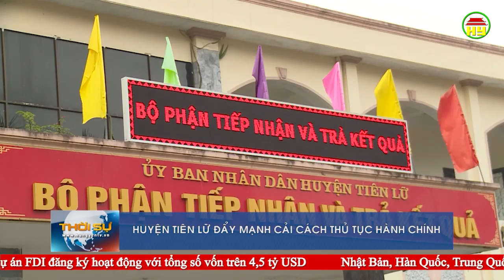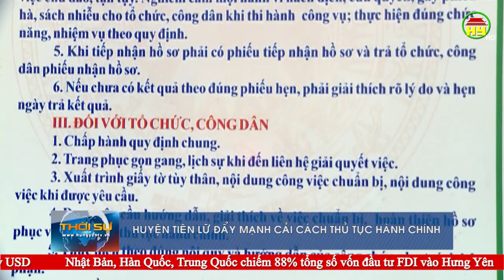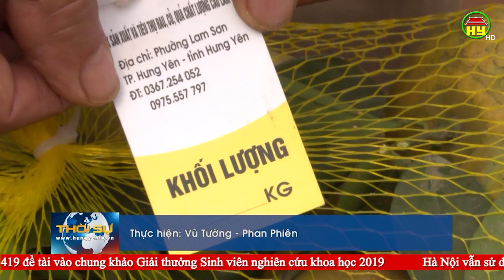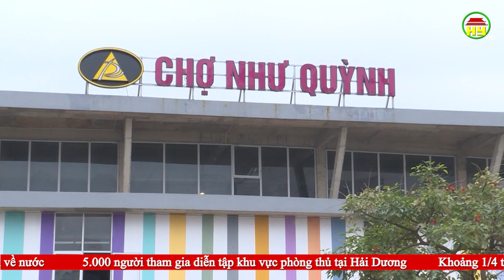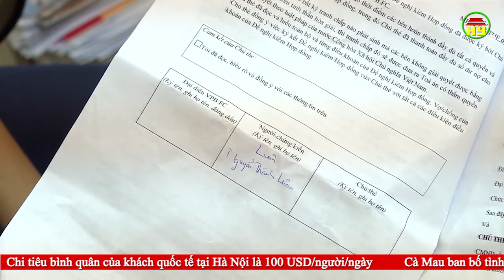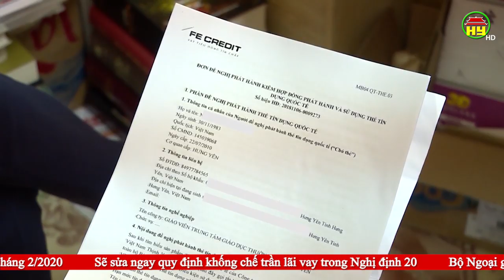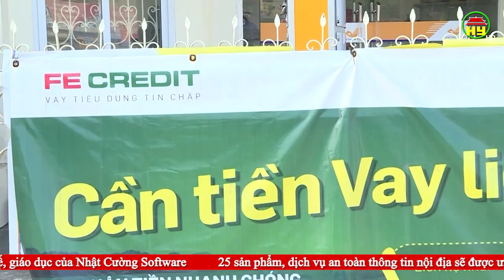Thời sự Hưng Yên thứ 7 ngày 30/11/2019